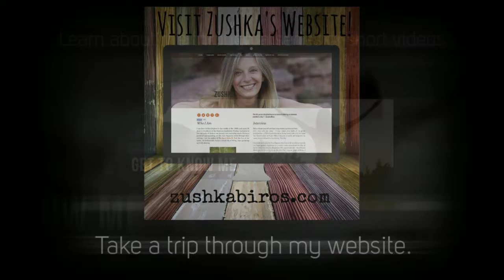ZUSHKABIROS.COM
Take a trip through my website.